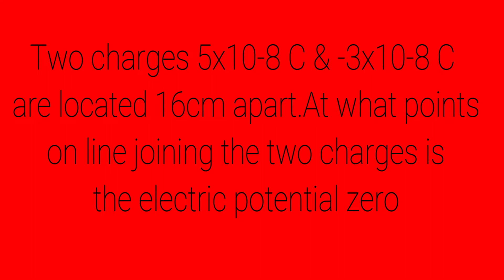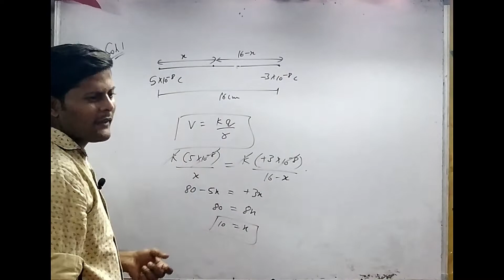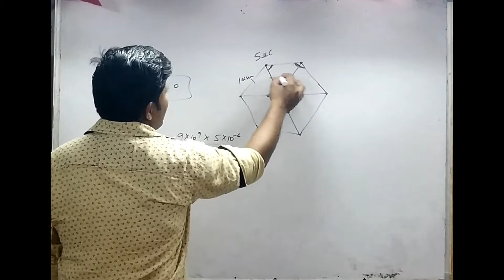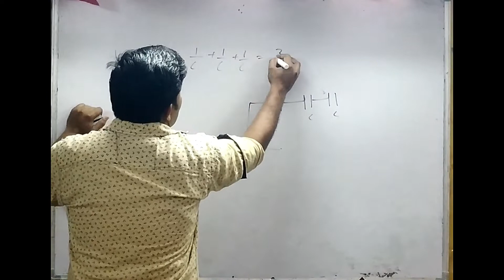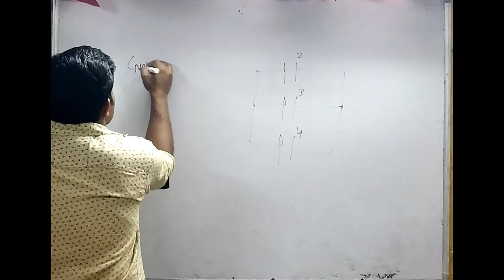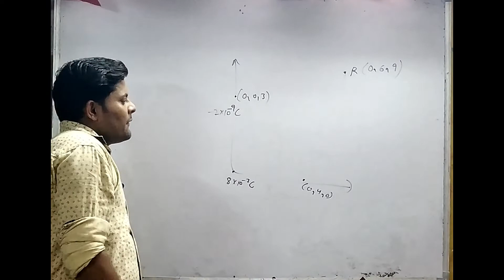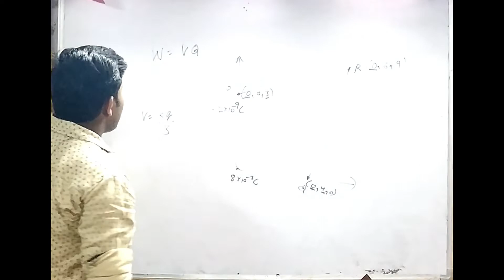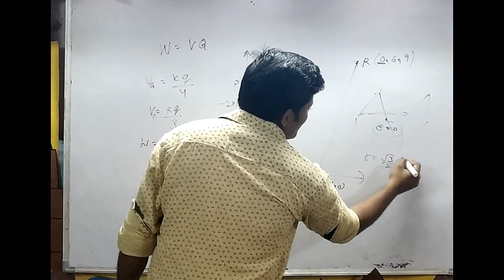Potential difference & Capacitance numerical, physics class 12, ch-2 by sanjeev jaiswal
In this video,i am explaining numerical of potential difference & capacitance of of ch-2 of class 12th physics